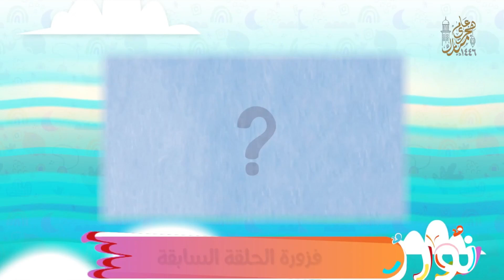اختبر طفلك.. أحمي مصر من الأعداء، أحب الشعب وأحترمه .. فمن أنا ؟؟